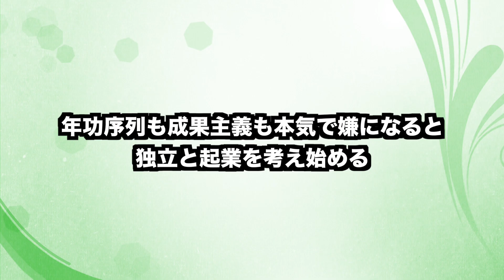塾講師が1度は憧れる現場から本部への異動にはトラップが・・・